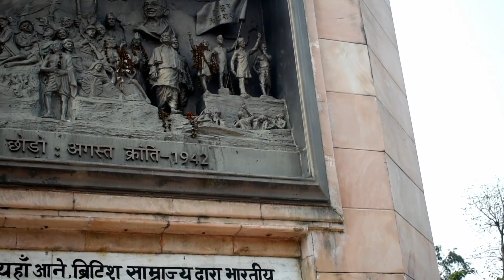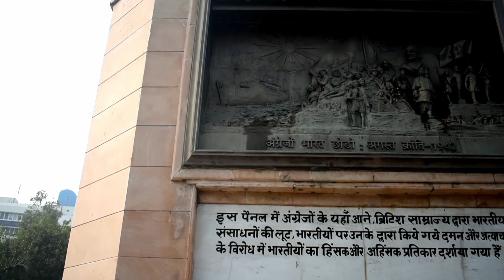Aaj Hamlog Gandhi Maidan Mein Bahut Maje Kiye /Puja Official94